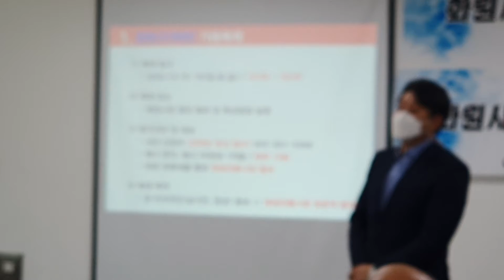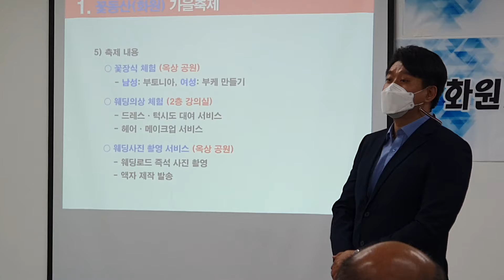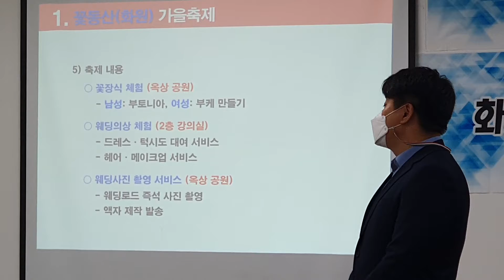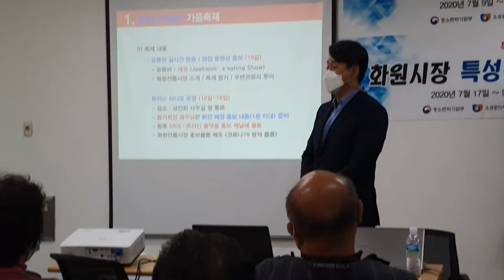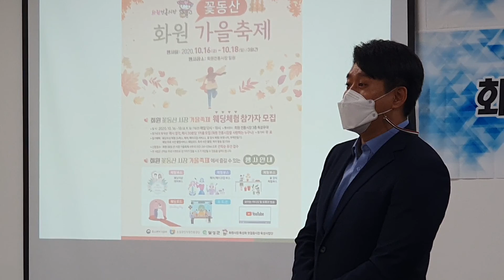꽃동산 가을축제 사업설명회(대구화원시장, 10 16~18)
꽃동산 가을축제
장소 : 대구화원시장 일원
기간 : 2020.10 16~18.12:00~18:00